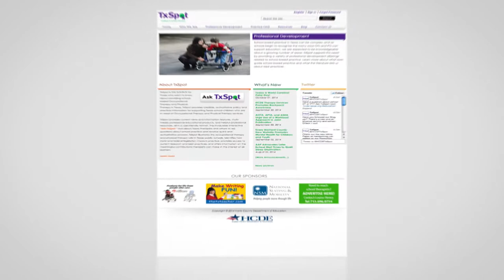HCDE TxSPOT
Harris County Department of Education Therapy Services introduces TxSPOT, a new online resource for Physical and Occupational therapists working with students in
pre-kindergarten through grade 12.

Viewers can watch presentations,
find links to resources on school-based practices,
see the latest news related to school-based therapy,
or ask a question, which will be answered by our knowledgeable TxSPOT staff from HCDE Therapy Services.